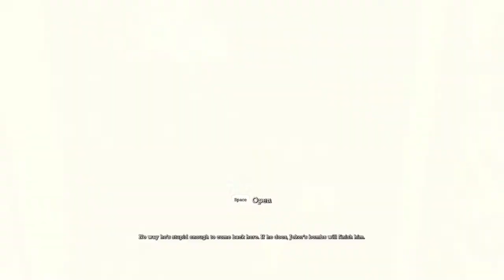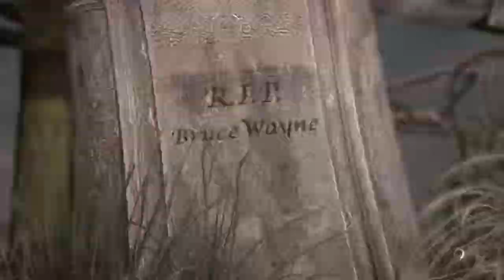Batman Arkham Asylum - Episode 16 | Goddamnit Scarecrow!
Feedback is appriciated :D
Joker running the Asylum?